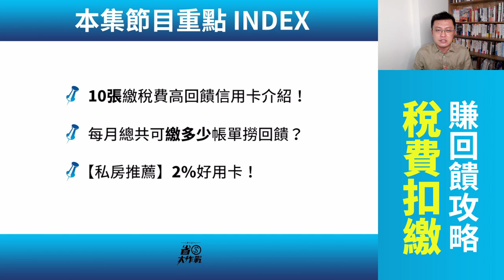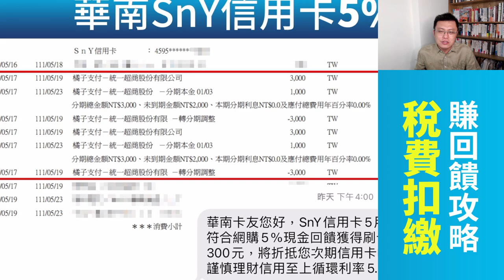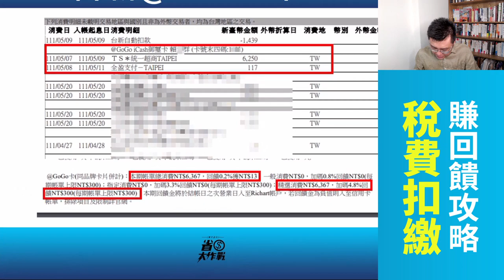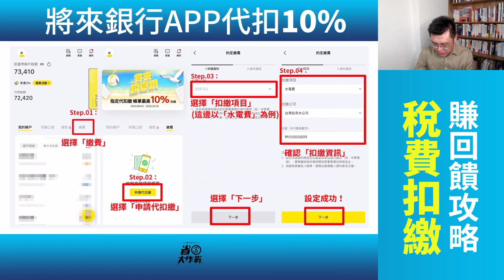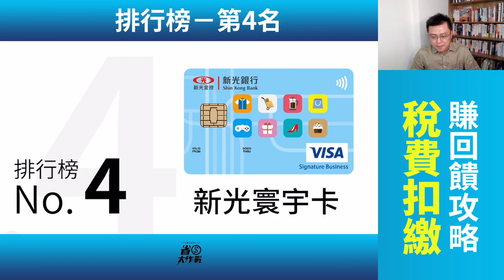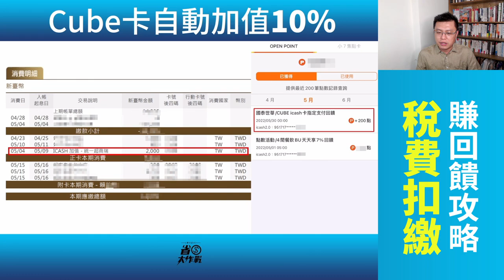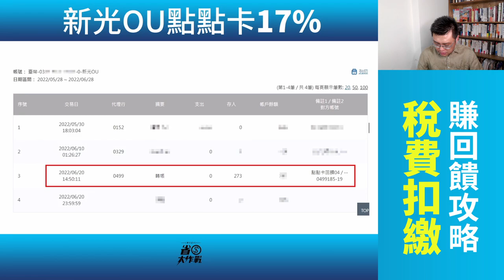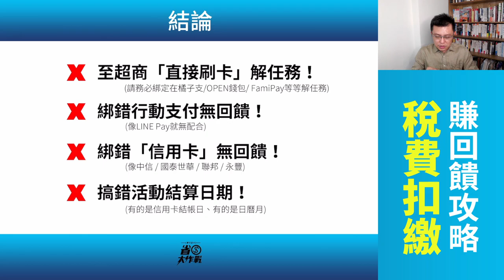【10組繳稅費有回饋的卡片/帳戶全攻略】水費/電費/瓦斯費/手機話費/國民年金/健保費/綜所稅/勞工保費/勞工退休金/路邊停車費/監理規費/交通罰鍰/汽機車汽燃費/強制險罰鍰/台鐵/高鐵，都有回饋！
本集節目分享10組繳稅費有回饋的信用卡跟帳戶，記得搭配指定行動支付過水，就吃得到卡片回饋囉！本支影片每張卡片介紹完也有本人親自實測的DataPoint，大家可安心服用。
00:00 影片開始
00:34 節目索引
01:09 繳稅費高回饋10張信用卡介紹
01:20 推薦No.10：玉山U Bear卡 3%
03:22 推薦No.09：華南Sny信用卡 5%
05:15 推薦No.08：台新@GOGO卡+台新Pay 5%
07:29 推薦No.08：台新@GOGO卡+全盈+Pay 5%
09:04 推薦No.07：凱基魔buy卡 6%~8%
10:13 推薦No.06：將來銀行代扣繳10%
11:27 推薦No.05：中信MyWay扣繳10%
13:53 推薦No.04：新光寰宇卡10%
16:30 推薦No.03：國泰世華Cube卡10%
18:21 推薦No.02：新光分期七卡11%
19:39 推薦No.01：新光OU點點卡17%
21:10 每月總共可以繳多少帳單撈回饋？
22:00 每月繳稅50萬以內2%卡推薦
22:20 特別推薦：台北富邦J /JU卡2%
23:39 結論：搞錯四大規則就沒有饋！